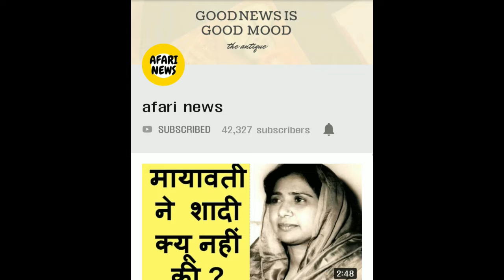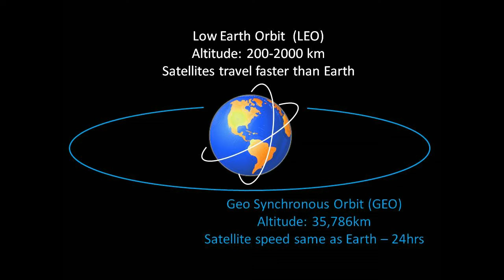What Is Mission Shakti? जानिये क्या है मिशन शक्ति जिसकी चर्चा पूरे देश में हो रही | DRDO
Hello friends,
मिशन शक्तिनरेंद्र मोदी MISSION SHAKTI#NARENDRA MODI#LAKSHMI AGARWAL#CHAAPAAK

Prime Minister Narendra Modi’s speech to announce that India has joined a select group nations with the capability to shoot down low orbit satellites could well be a violation of the model code of conduct. While the opposition has alleged so in letters written to the Election Commission, some former chief election commissioners agree that the issue needs close examination.

It has also been reported in a section of the media that the EC held an “internal consultation” on the issue. It may soon seek comments from the Modi government on the urgency for the demonstration of capability and the announcement.